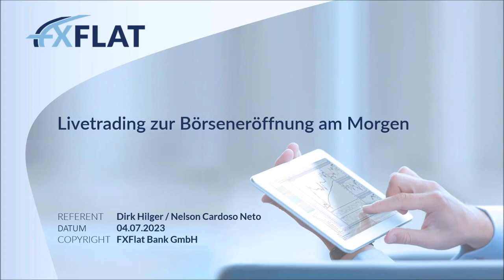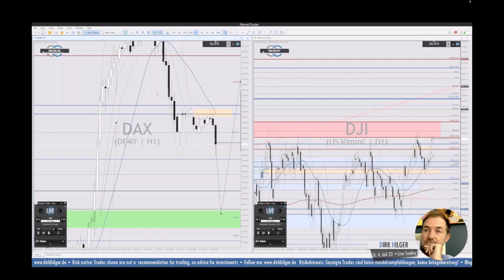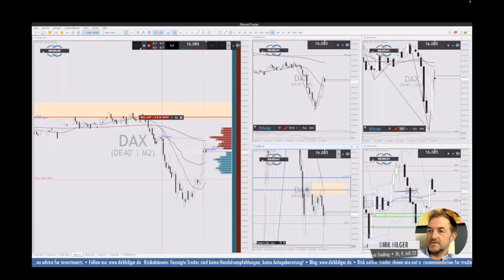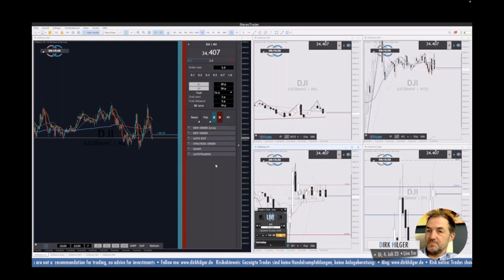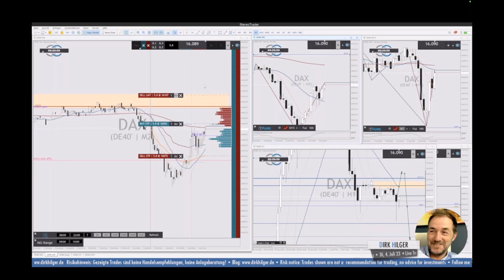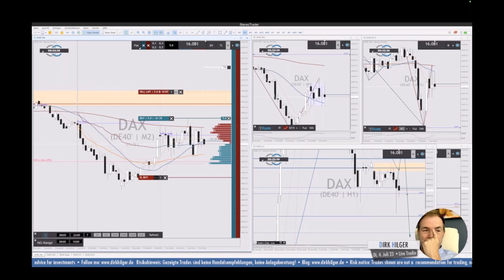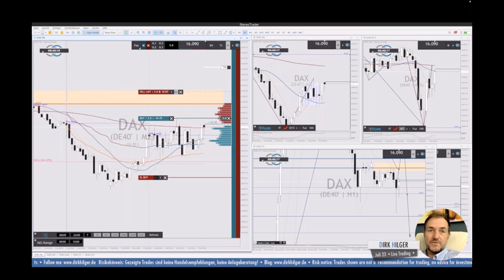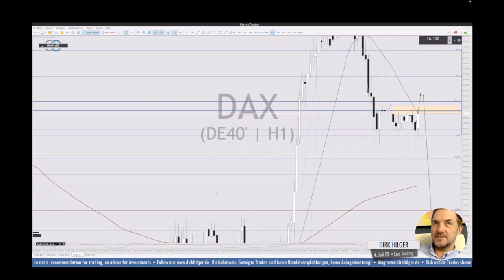Dirk Hilger - Livetrading zur Börseneröffnung am Morgen 04.07.2023